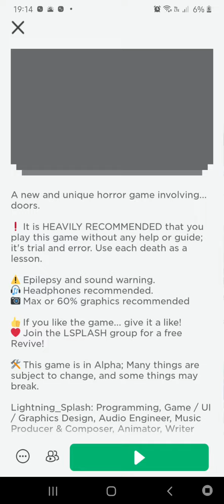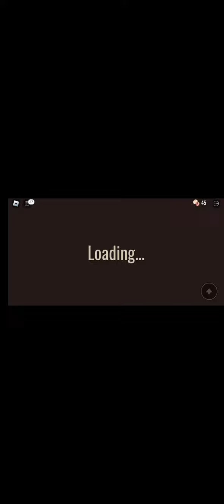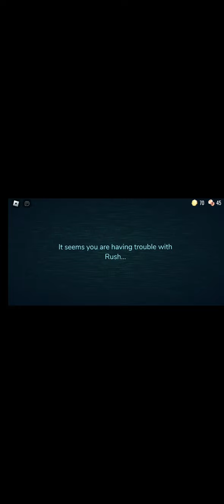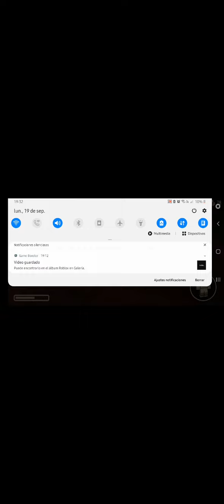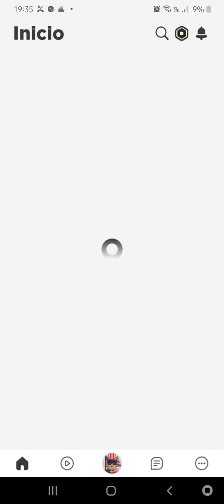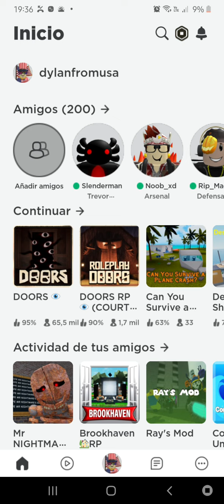19 de septiembre de 2022